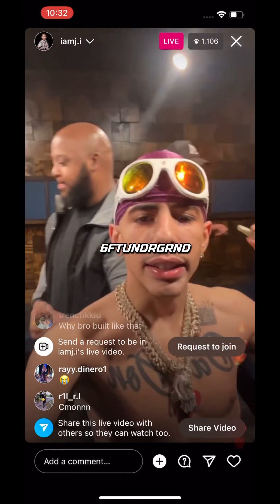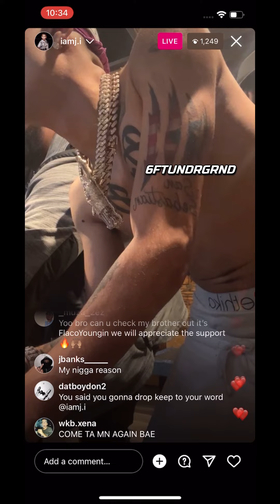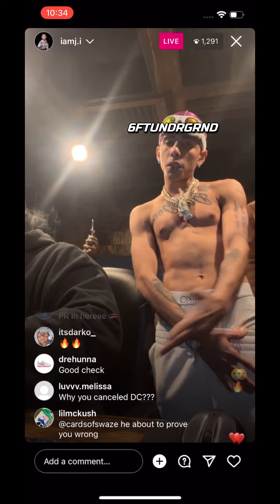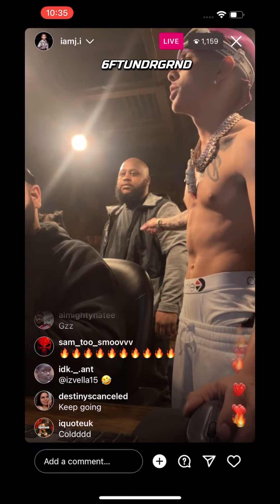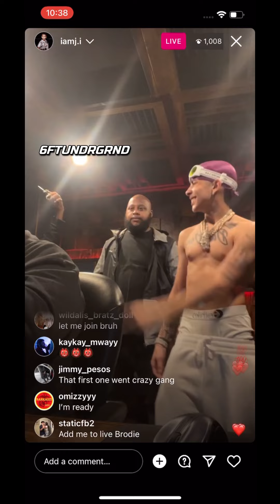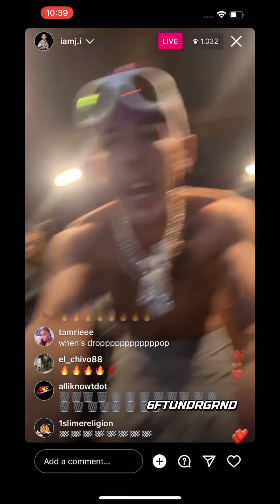J.I the Prince of N.Y Plays snippet of unreleased music before his tour on Instagram liveNov 3, 2022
JI the prince of New York plays unreleased music while talking about buying tickets for his current tour he is now starting today

￼ Justin Irvin Rivera, better known by his stage name J.I the Prince of N.Y or more recently simply J.I., is an American rapper, singer, and songwriter. He is best known for his 2019 breakout single "Need Me", which has over 100 million streams on Spotify. Wikipedia
Born: September 23, 2001 (age 21 years), Brooklyn, New York, NY
Genre: Hip hop music, Trap music, Reggaeton, Contemporary R&B, Brooklyn drill, Hip-Hop/Rap
Record labels: Interscope Records, Geffen Records
Full name: Justin Irvin Rivera
Also known as: J.I